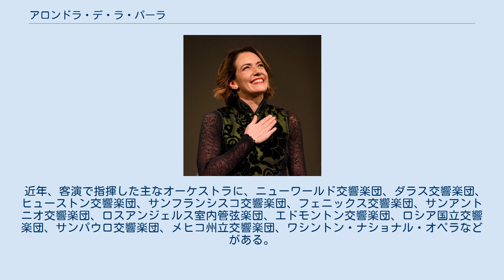アロンドラ・デ・ラ・パーラ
アロンドラ・デ・ラ・パーラ (2014年) アロンドラ・デ・ラ・パーラ（Alondra de la Parra、1980年10月31日 - ）は、メキシコの指揮者。
フィルハーモニック・オーケストラ・オブ・ジ・アメリカスの創設者および芸術監督を務める。
メキシコ観光省文化大使。
 小説家・脚本家の父と社会学者で教育者の母のもと、ニューヨークに生まれる。
彼女が2歳の時にメキシコに移住する。
 7歳でピアノを、13歳でチェロを習い始め、その頃に指揮者を志すようになった。
15歳の時にイギリスの寄宿学校に学び、メキシコに戻るとメキシコシティの音楽研究センターにて作曲を学ぶ。
さらに19歳のときにニューヨークに移り、マンハッタン音楽学校に通う。
そこでピアノをジェフリー・コーエンに、指揮をケネス・キースラーに師事する。
 ニューヨークでは指揮者の助手を務め、「遊びも趣味も全て犠牲にして勉強をしてきた」と語るほどの努力の甲斐もあって、客演で全米各地のオーケストラを指揮するに至った。
 2004年、23歳の時にニューヨークを本拠に、世界20カ国以上の若手演奏家からなるフィルハーモニック・オーケストラ・オブ・ジ・アメリカス (POA) を創設した。
POAでは、ニューヨークにて定例コンサートを開いている他、メキシコ・ツアーなどを行っている。
 2005年、ヴァーモント州のアメリカ音楽祭の音楽監督に就任する。
 2010年、CDデビュー。
POAとの共演でMi Alma Mexicanaをリリース。
 2011年9月、初来日。
ジャパン・ヴィルトゥオーゾ・シンフォニー・オーケストラを指揮する。
 2012年9月、2度目の来日。
東京フィルハーモニー交響楽団を指揮、バンドネオン奏者三浦一馬と共演する。
 近年、客演で指揮した主なオーケストラに、ニューワールド交響楽団、ダラス交響楽団、ヒューストン交響楽団、サンフランシスコ交響楽団、フェニックス交響楽団、サンアントニオ交響楽団、ロスアンジェルス室内管弦楽団、エドモントン交響楽団、ロシア国立交響楽団、サンパウロ交響楽団、メヒコ州立交響楽団、ワシントン・ナショナル・オペラなどがある。